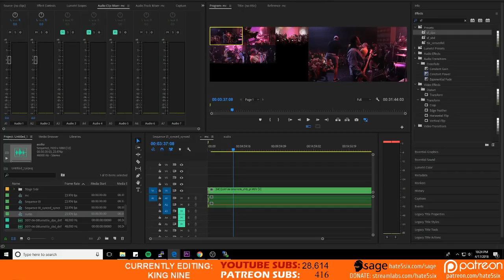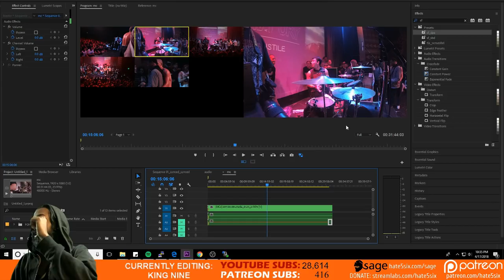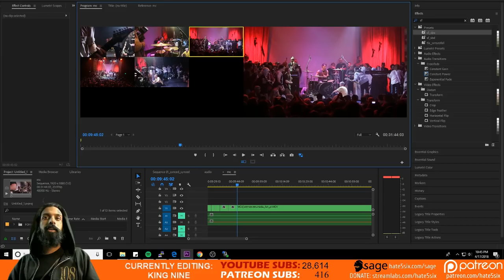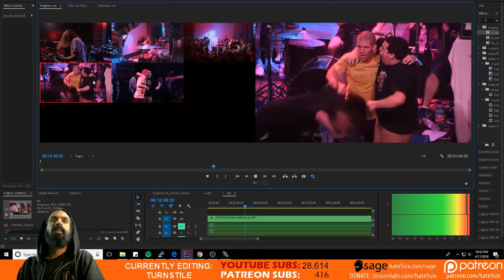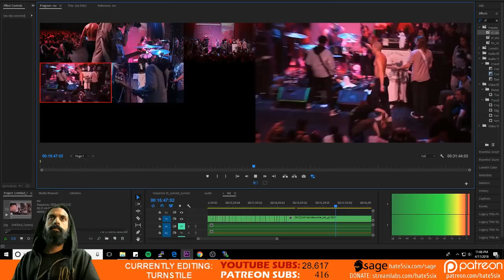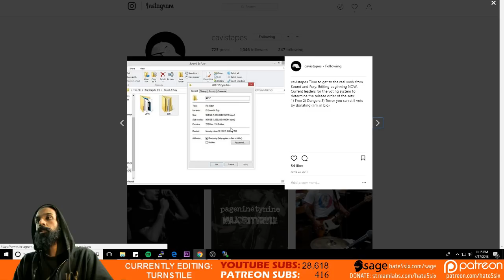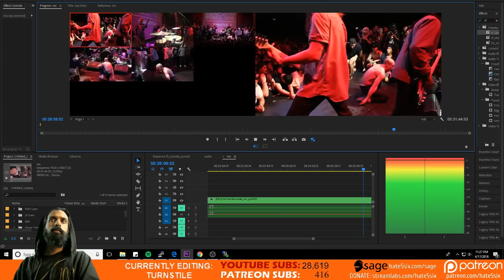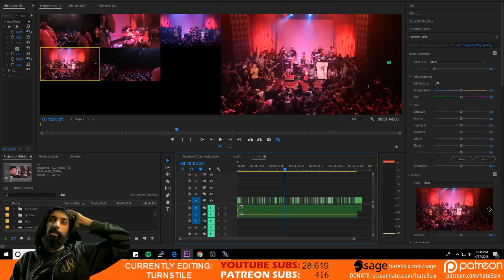hate5six labs Episode 4: TURNSTILE from Sound & Fury 2017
Note: The guest bassist at the end is Emma from Krimewatch, not her sister, Sophie (Firewalker).

Willy Wonka never filmed Have Heart. An inside look at all things hate5six: upcoming videos to behind the scenes tech!